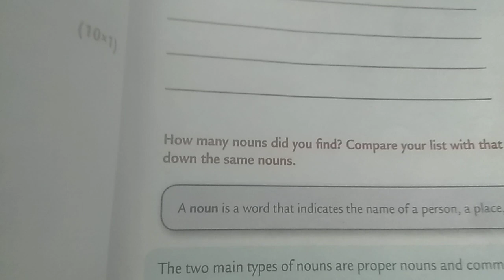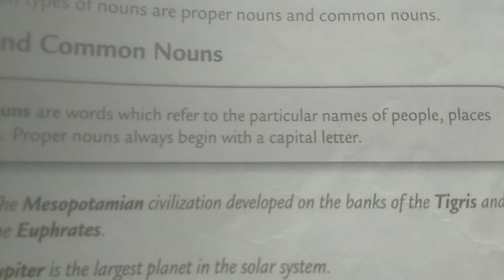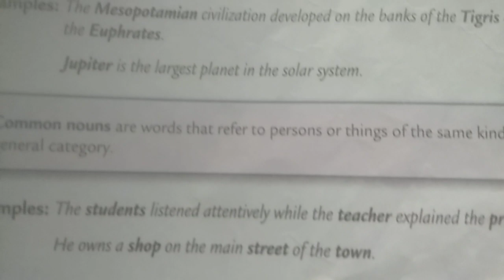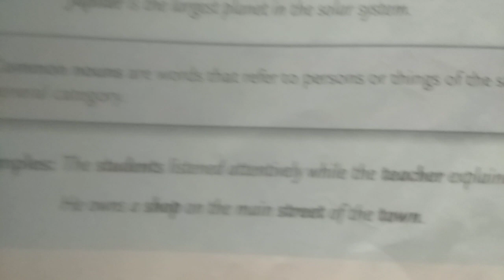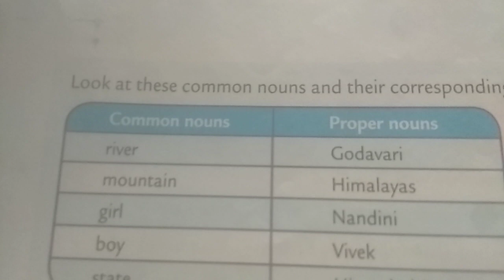26 April 2021